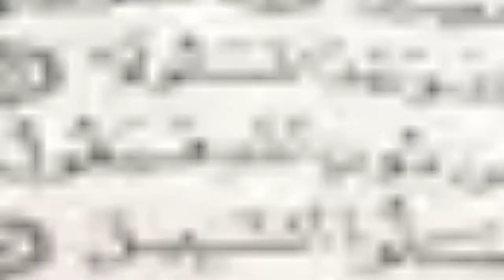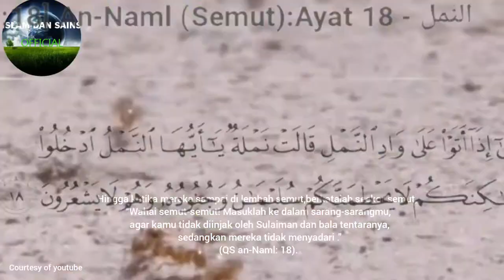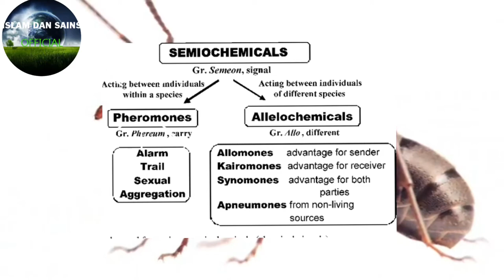Bagaimana cara semut berkomunikasi dengan sesamanya ?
Dalam salah satu surah di dalam Al Quran yaitu Qs. An Naml dikisahkan bahwa  Nabi Sulaiman AS akan melewati koloni semut, dan para semut tersebut berkomunikasi di antara para koloninya.

Sebagaimana diterangkan dalam Alquran surat An Naml ayat 18  yang berbunyi, "Hingga apabila mereka sampai di lembah semut berkatalah seekor semut: Hai semut-semut, masuklah ke dalam sarang-sarangmu, agar kamu tidak diinjak oleh Sulaiman dan tentaranya, sedangkan mereka tidak menyadari," (Qs: 27: 18).

Dari ayat di atas, Alquran menjelaskan bahwa setiap hewan memiliki cara berkomunikasi yang tidak manusia sadari, seperti contohnya semut. Hanya saja karena pada saat itu, dan karena mukjizat yang dimilikinya, hanya Nabi Sulaiman lah yang mampu mendengar dan mengerti apa yang diucapkan oleh semut-semut tersebut.

Hal tersebut tampaknya menjadi kerangka berfikir dari para ilmuwan modern untuk meneliti tentang bagaimana semut-semut tersebut berkomunikasi untuk membangun kerajaan semut yang dipimpin oleh Ratu semut??

Nah untuk mengetahui lebih lanjut tentang hal ini. simak pemaparannya dengan menonton video ini hingga akhir tentunya di

Semoga bermanfaat

Islam dan Sains Official